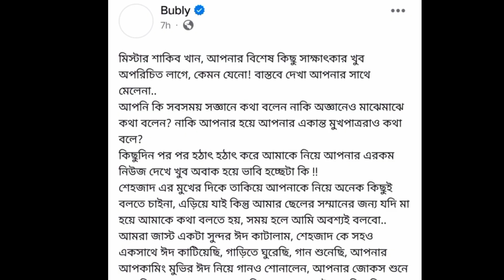শাকিবকে নাকি নিজ হাতে খাইয়ে দিয়েছে বুবলি | শাকিব ফাঁ*স করে দিলো সব তথ্য | Shakib & Bubly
Shakib,
Bubly,
Apu,
Shakib khan,
Bubly,
Apu Biswas,
কি হয়েছে শাকিব ও বুবলির মধ্যে,

Voice by : AMDAD
MD AMDADUL ISLAM